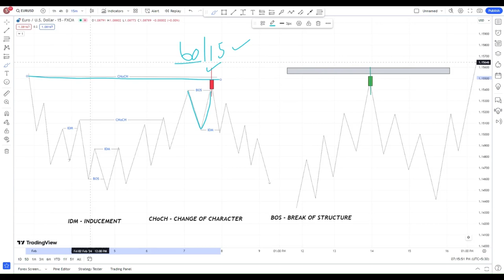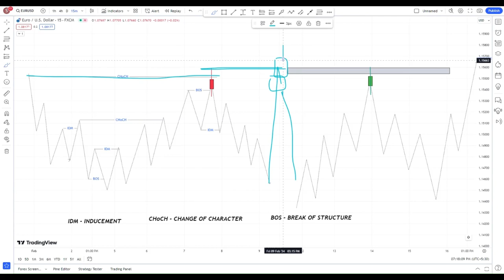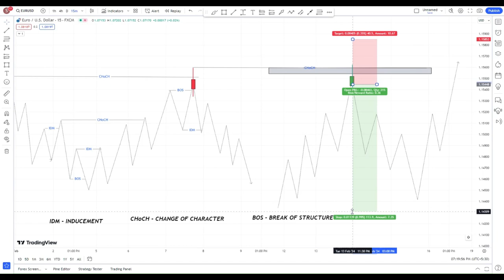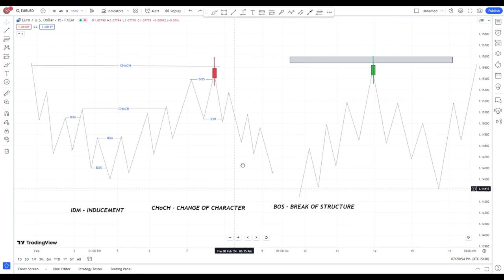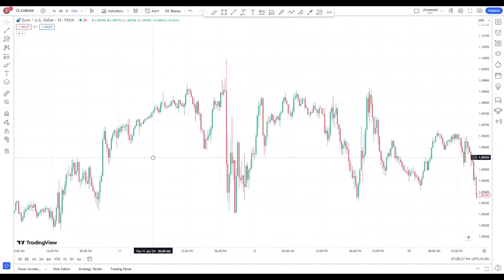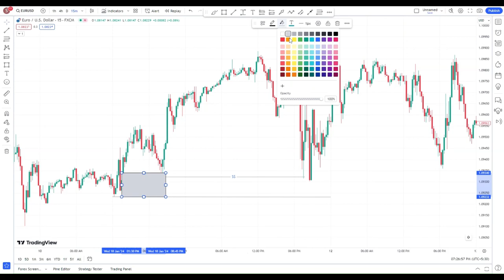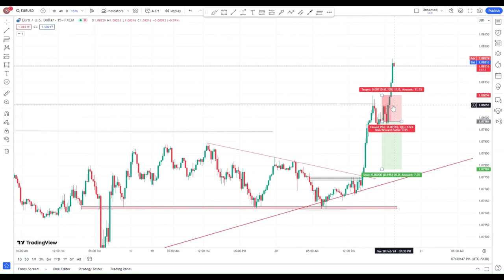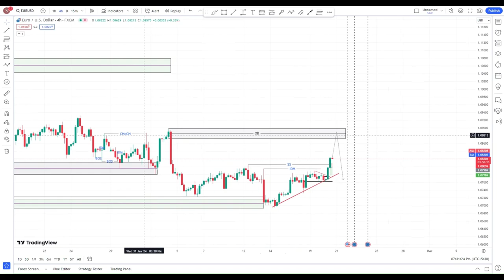Smart Money Concept Entry Model 4 l Structure Mapping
Learn the Smart Money Concept Entry Model and Structure Mapping for successful stock market trading. Improve your strategies with these valuable tips!

Best Intraday Trading Strategy (2024) | Smart Money Concept Trading Strategy |
ENTRY Strategy : Smart Money Concepts 🎯 | Institutional Trading Strategy | *Crash Course*
Smart Money Consept For Beginners | What Is SMC Trading
Smart Money Concepts Is The Best Trading Strategy - NBB Trader
Smart Money Concept || SMC Trading Strategy || BankNifty || Anish Singh Thakur || Booming Bulls

most profitable trading stategy
binary option trading startegy
most profitable option trading strategy
best trading strategy for beginners
what is smart money
forex trading boat
atr trading strategy
daily chart trading
intraday trading strategy for beginners
trading for begginers
forex trading strategy
best indicator for xauusd
fvg trading
fair value gap trading strategy in hindi
inducement
liquidity trading strategy
order block trading
youtube shorts
trading

golden strategy for intraday trading
order block trading strategy in hindi
forex new strategy
liquidity entry model
best trading strategy in indian stock market
bos and choch trading strategy
order flow analysis
best forex analysis
forex trading best strategy hindi
smart money concept liquidity